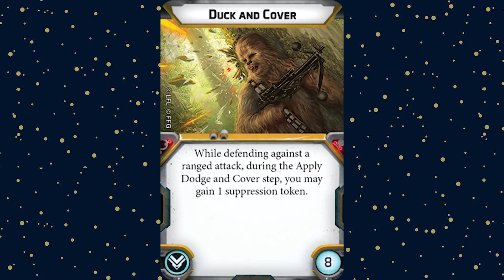Star Wars Legion Unboxing - Jyn Erso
Chyba pierwszy raz w historii zdarzyło mi się zapomnieć o publikacji gotowego materiału :P Miało wylądować na kanale wczoraj, ale całkowicie wyleciało mi to z głowy.

Ale już naprawiam błąd i kolejny unboxing ląduje na kanale :)